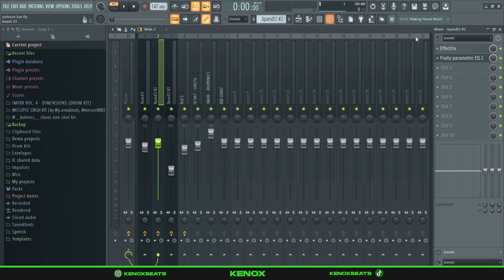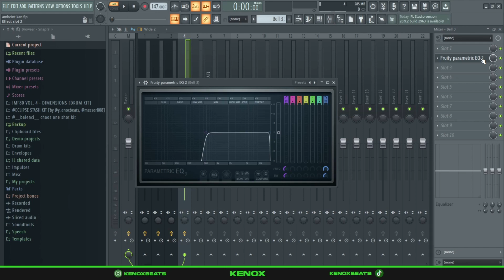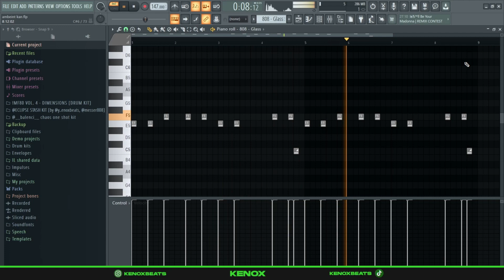HOW TO MAKE AMBIENT BEATS FOR KANKAN (fl studio tutorial)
Preview 0:00
Melody 0:26
Drums 3:00
Final Beat 3:50